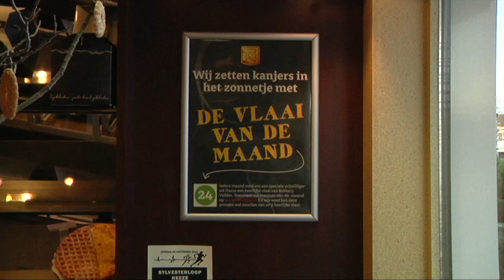Vlaai van de maand voor Maria Kuijpers-Van Meijl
Op woensdag 19 april werd Maria Kuijpers-van Meijl uit Leende door bakker Vedder en HeezeLeende24 verrast met de vlaai van de maand april.